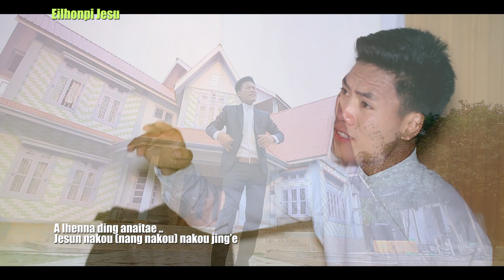NA PENTHAH TAM (Thangkhohao Haokip)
NA PENTHAH TAM
(Thangkhohao Haokip)
La Sem: Wycliff Lunneo Kipgen